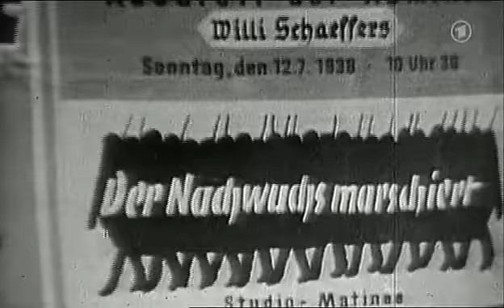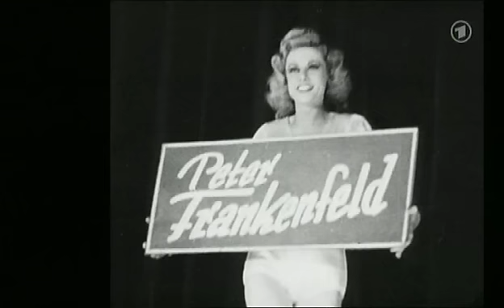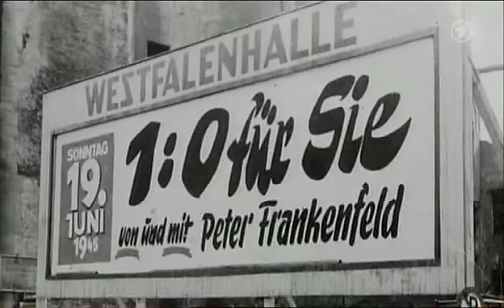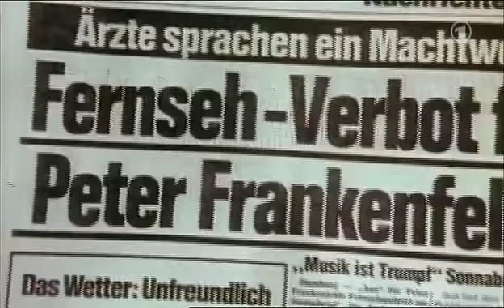Legenden - Peter Frankenfeld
Quelle: ARD